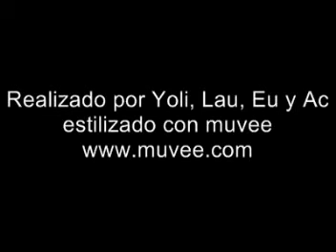Flamingos, Falcon, Venezuela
Visitamos la reserva de fauna silvestre, Cuare, ubicada en las afueras de Chichiriviche, Falcon, Venezuela. Tomamos imagenes de los flamingos en la laguna y tambien en vuelo.
We visited the "Cuare" wildlife reserve, located near the town of Chichiriviche, in Falcon, Venezuela. If you come in the morning, you can watch thousands of flamingos feeding in the lagoon.